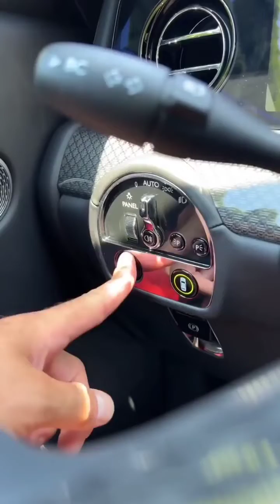Rolls Royce Features Unboxing 😍